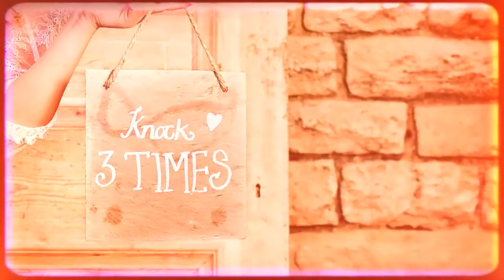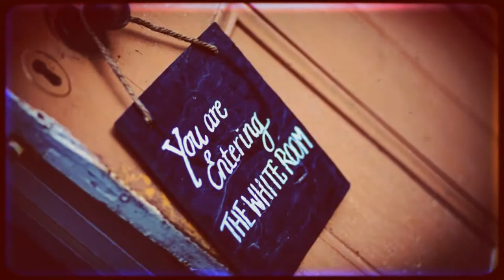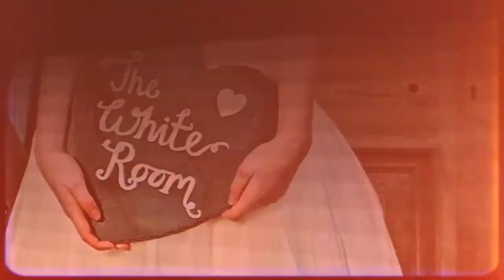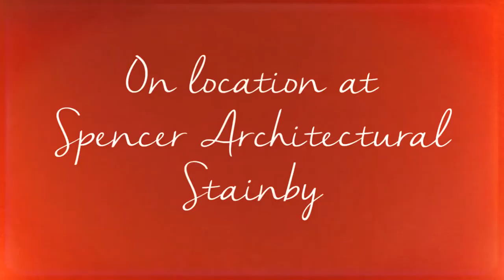Entering The White Room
Photo shoot for The White Room - Southwell
Styling - Mad Philomena
Photography - Samantha Hook
Hair -Donna Rhodes
MUA -Jenni Hughes
Flowers - The Flower Mill
Models - Ellen from Blake Models, and Lauren Cottingham
On location at Spencer Architectural - Stainby